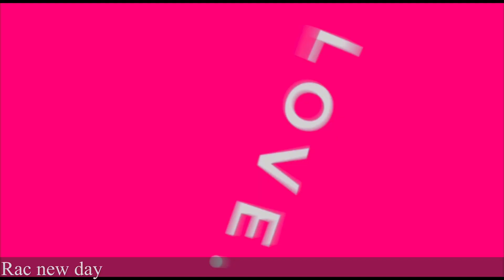Mga kasama ko nag simula sa business noon eto na sila ngayun. rides and chill at coffee rust topview